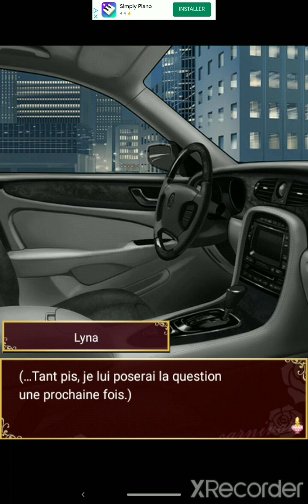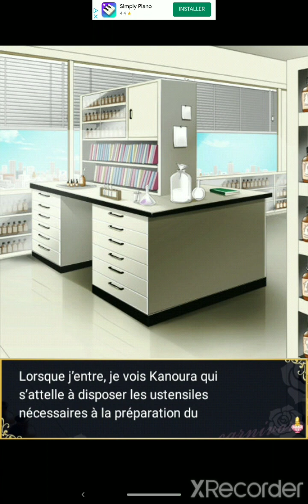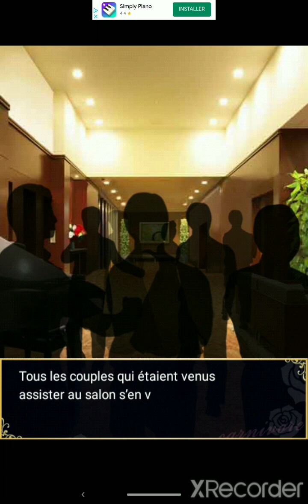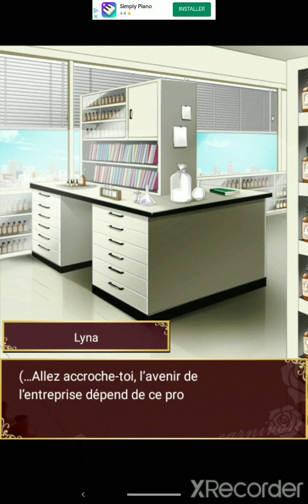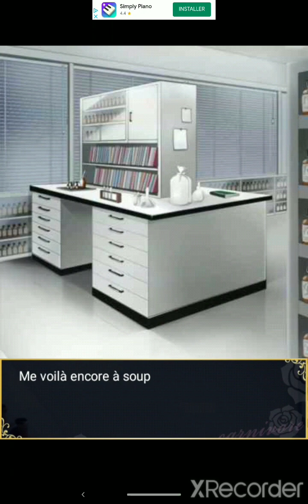Amour Transcendant : Naomi Kirishima Chapitre 14